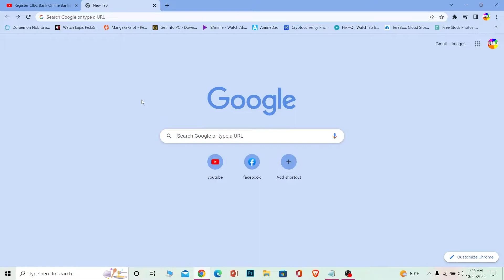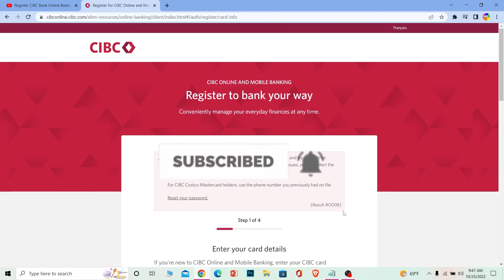How To Register For CIBC Online Banking (2022) | Enroll CIBC Bank Online Banking (Step By Step)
How to register your cibc bank online banking account 2022?
Confused about how to register CIBC bank online banking account? In this video, we'll learn the exact steps on how to register CIBC bank online banking account. You can register for cibc bank's online banking account with a debit or credit card number and a phone number that you gave when you created your cibc bank account. After you receive the verification code on your phone number, you need to type the next step where it's going to ask you for that id verification code. Once you do that, you'll be sent a text message or voice call to verify if you are the owner of the account or not. So, yes, that's basically how you guys can register cibc bank's online banking account.

This video content has been made available for informational and educational purposes only. Beginner's Guide does not warrant the performance, effectiveness, or applicability of any sites listed or linked to in any Video Content.